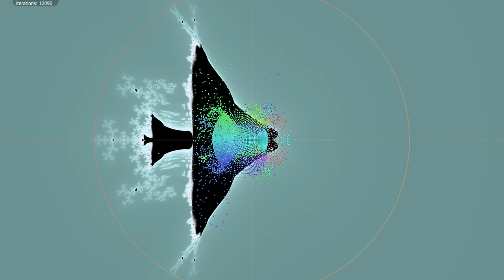Celtic Fractal - All Orbits Visualised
This animation shows all the orbits of the Celtic. Each spot represents the value of z after each iteration.  You can see the periodic nature of some of the orbits.  The last minute or so shows a much higher iteration count, so that the remaining spots should be nearly all relate internal locations.

The formula for the Celtic fractal is z= (|Re(z^2)|+Im(z^2))+ c

You can play this video at half speed if you would like to track orbits more closely, as I've uploaded it at 60fps.   The spots are "domain coloured", that is, the colour relates represents arg(z) after 1 iteration.  This colouring should help you get a sense of each spot's starting location.